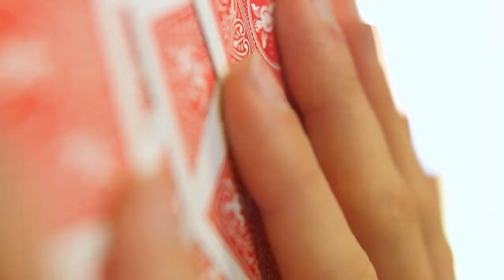Rift Cody Nottingham